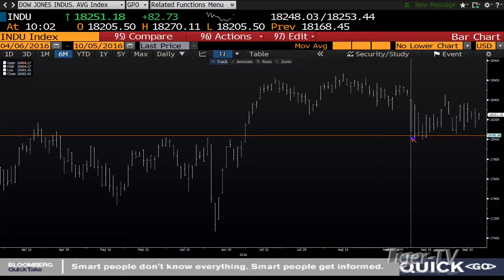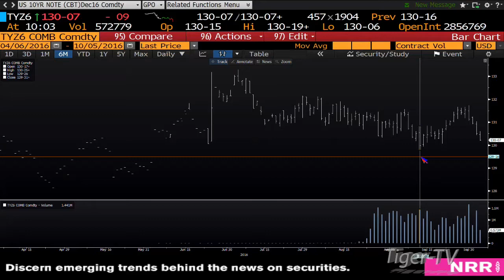October 5th Stock Market Update by Tom O'Brien - 2016